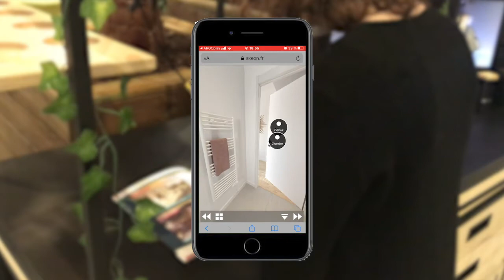Surface Privée magazine Janvier 2021